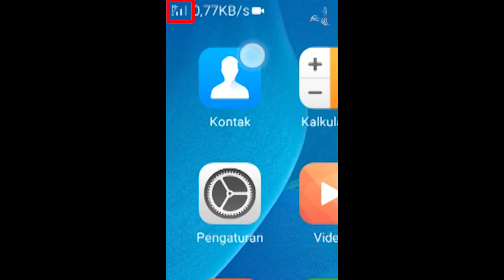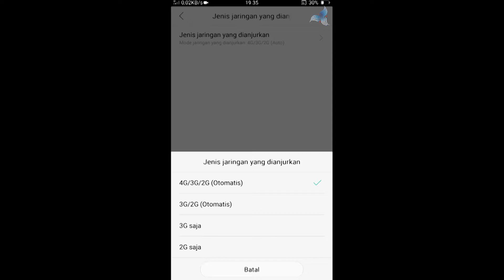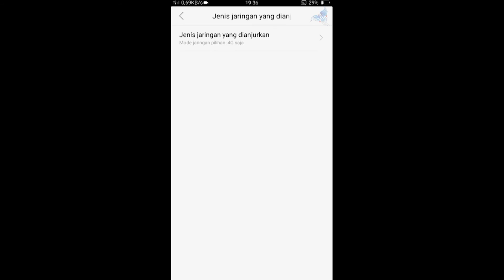Cara Mengunci Jaringan 4G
Video Tutorial Cara Mengunci Jaringan 4G di Android Oppo A37f